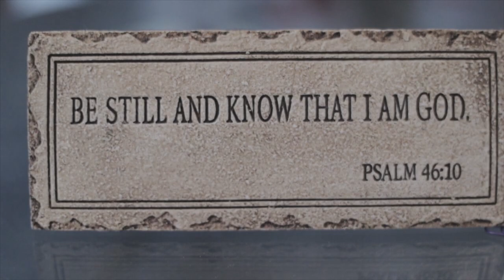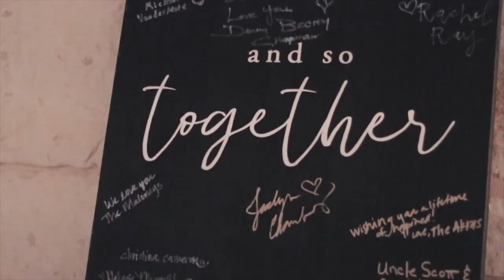Graham & Madeline | The Warmest Jan 5th in the History of Austin TX